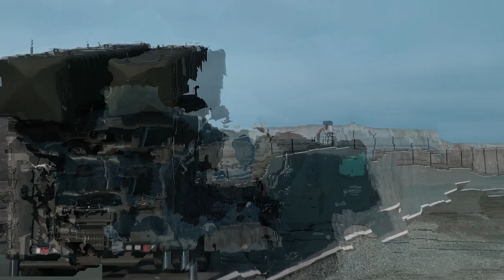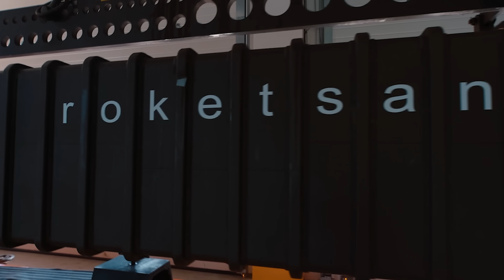5 Metrelik 'CEP' ile Balistik Füze Atışı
Karadeniz'de gerçekleştirilen TAYFUN Balistik Füze atışını başarıyla gerçekleştiren Roketsan, bu alanda 5 metre 'cep' mesafesi yakaladı. Hassas vuruş nasıl yapıldı? Bundan sonra füze menzilleri için hedef ne? Tolga Özbek anlatıyor..